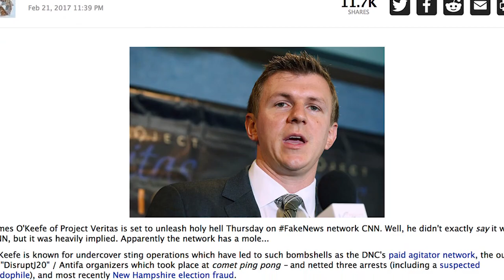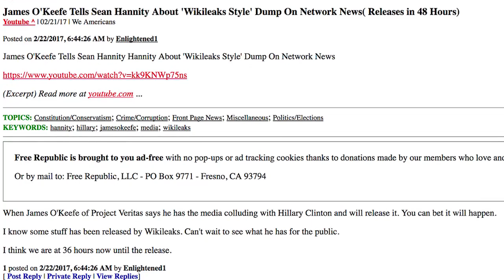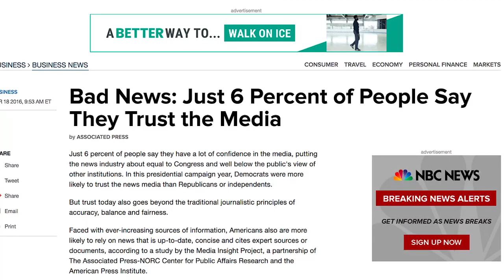Is CNN About To Be Destroyed By Their Own Lying Words?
By now, everyone who is intellectually honest knows CNN is fake news. Just by the fact that they fell for the fan fiction, fake story produced by a 4Chan user, that Donald Trump watched prostitutes pee on a bed in a Russian hotel that Barack and Michelle Obama had slept in, proves how desperate this second rate network is after their ratings are tanking and President Trump is calling them out for who they are, fake news. Contemplate that, CNN fell for a completely made up story.

Now, Project Veritas’ James O’Keefe, who exposed the macabre baby parts trades of Planned Parenthood and Obama’s Acorn organization deception (and was cleared of any wrong doing in those cases), is set to release hundreds of hours of tape from behind the scenes at “the establishment media.” Although O’Keefe did not specifically mention CNN, when pressed by Sean Hannity to “give us a hint” in an interview, O’Keefe revealed, “It's one that Trump has really been talking about, you can probably use your imagination.”

The hundreds of hours of videos are supposed to be released by James O’Keefe, WikiLeaks style, in other words, we assume they will all be available in one spot for those who wish, to be able to search and watch various clips of insider plotting of the media’s and of course CNN’s blatant deception.

From CNN’s Don Lemon who walks off the set because a guest called them fake news, to Chris Cuomo who thinks it’s a felony for the public to view Hillary’s hacked emails, but it isn’t for him, because he’s part of the media, to Jake Tapper who used to be a decent reporter at ABC, but seems to be able to do little more than frown now that he is at fake news CNN, this network started by Ted Turner in 1980 has become the brunt of jokes, laughter and derision because of their made up stories, made up polls and made up predictions.

And we can only hope that CNN get’s exposed as the fraud they truly are. But in reality, if you want to expose CNN as a fraud organization, all one has to do is go to Google fact check just about any one of their stories.